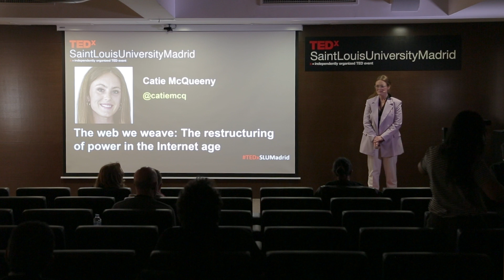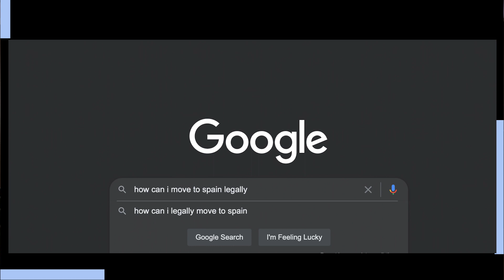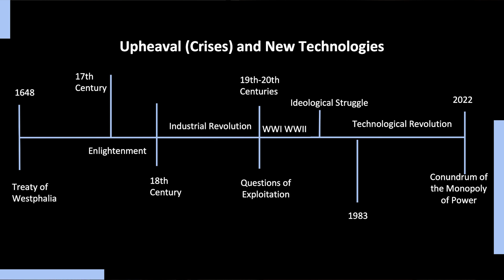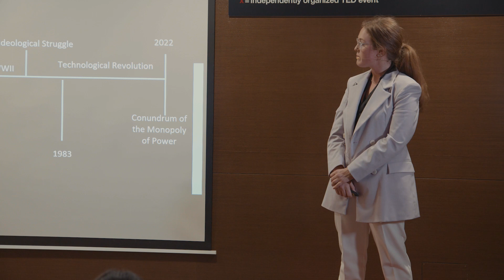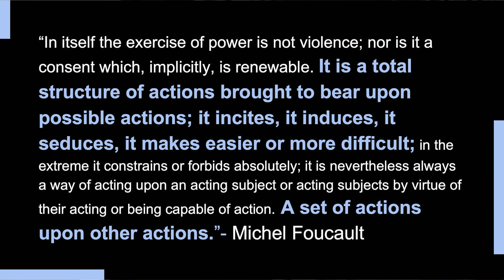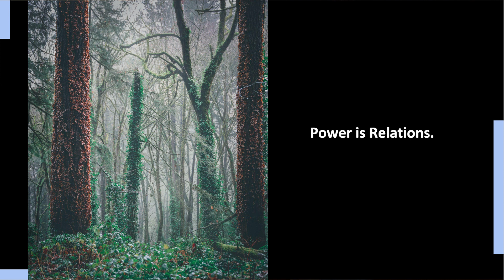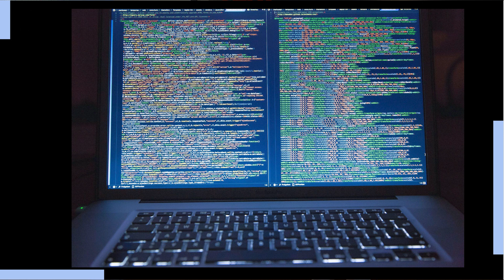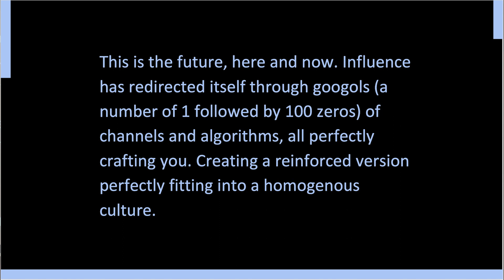Restructuring of Power in the Internet Age? | Catie McQueeny | TEDxSaintLouisUniversityMadrid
The talk gives an overview of the past, present and future of internet, the moment we are living through and the way the internet and social media can shape power relationships Graduate student at Saint Louis University’s Madrid Campus and originally from Kansas City, Missouri, USA. She is completing a Master of Arts in Political Science and Public Affairs with a specialization in both International Relations and Political Crises. McQueeny has worked as a journalist and researcher. Her research focuses on the interplay of perception and political change in the realm of International Relations in the wake of emerging technologies. Projects include the case of Qanon, transatlantic tech policy, disinformation campaigns, and a current thesis work attempting to correlate the shift to the Internet of things (IoT) and the crisis of the liberal international order. Twitter: @catiemcq This talk was given at a TEDx event using the TED conference format but independently organized by a local community.